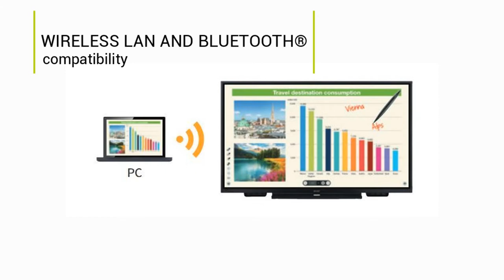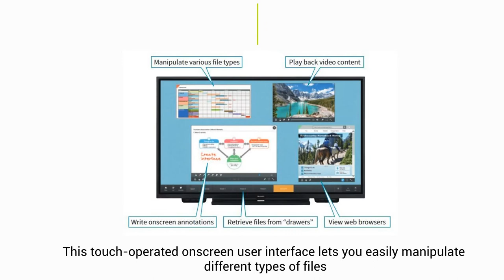Sharp PN-L651H 65" AQUOS BOARD Interactive Display System at OfficeWonderland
🌟 Discover the Sharp PN-L651H 65" AQUOS BOARD Interactive Display! 📺✨

Today, we’re excited to introduce you to the Sharp PN-L651H AQUOS BOARD, a versatile 65-inch interactive display that’s perfect for a range of professional and educational applications. Whether you’re hosting meetings, teaching classes, or working on collaborative projects, this display has the features you need to elevate your experience! 🌟🎯📈

🔹 Key Features of the Sharp PN-L651H AQUOS BOARD:

📏 65-Inch 4K Ultra HD Display: Experience stunning visuals with 65 inches of 4K Ultra HD resolution (3840 x 2160), offering sharp, clear, and vibrant images for all your presentation needs. 📺✨

🖊️ Interactive Touchscreen: The PN-L651H features 10-point multi-touch technology, allowing for smooth and responsive touch interactions. Perfect for interactive lessons, meetings, and presentations. 🖐️🖊️

🌟 High Brightness & Wide Viewing Angles: With 350 nits brightness and 178° wide viewing angles, the PN-L651H ensures that everyone in the room can see and interact with the display clearly. 🌟👀

📦 Built-In Whiteboard and Annotation Tools: Comes with integrated whiteboard and annotation features, so you can write, draw, and highlight directly on the screen. 📝🎨

🔄 24/7 Operation: Designed for 24/7 operation, making it suitable for continuous use in busy environments like conference rooms, classrooms, and public spaces. 🕒🔄

⚙️ Versatile Connectivity Options: Includes a range of connectivity options such as HDMI, DisplayPort, USB, and RS-232, offering flexibility for connecting various devices. 🔗🌐

🔧 Flexible Mounting Options: Equipped with a VESA 600 x 400 mm mounting pattern, allowing for easy and flexible installation. 🛠️📏

📡 Built-In Speaker System: Features built-in speakers for clear audio during presentations and meetings. 🎤🔊

👉 Watch now to see the Sharp PN-L651H in action and find out how this powerful 65" interactive display can enhance your professional and educational environments! 📽️